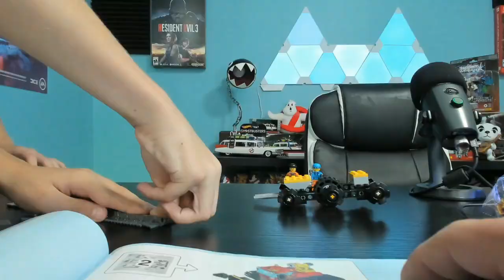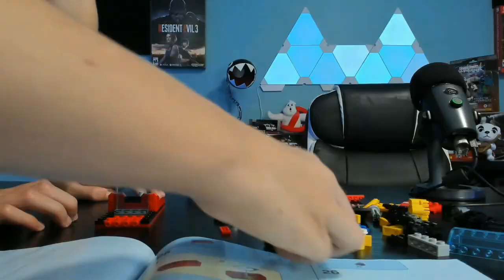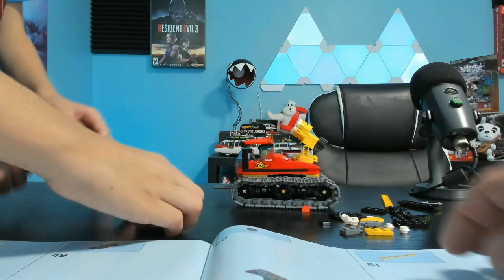Building Legos with James and James! Special guest Travis! Lego City Snow Groomer 60222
Today Travis joins us as we build the Snow Groomer!